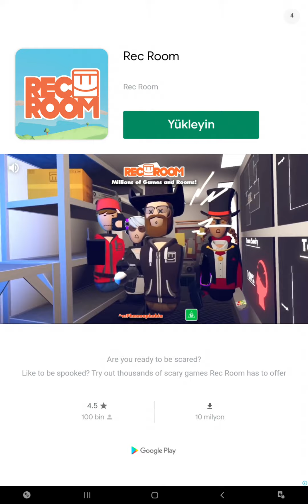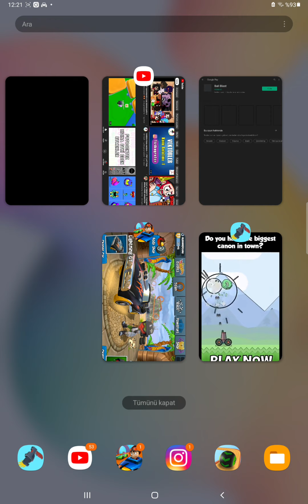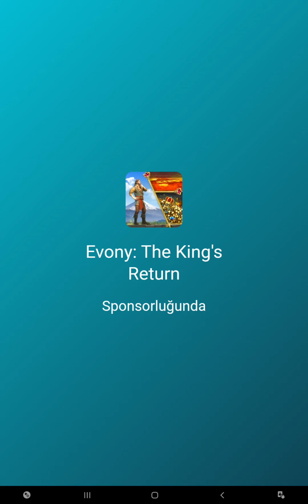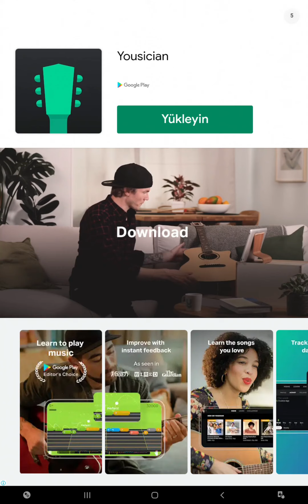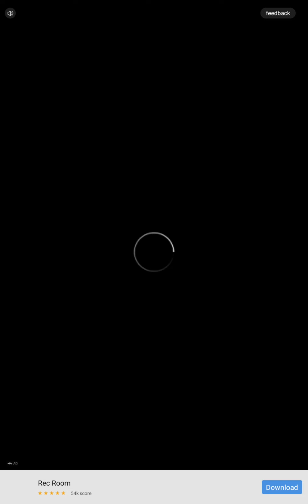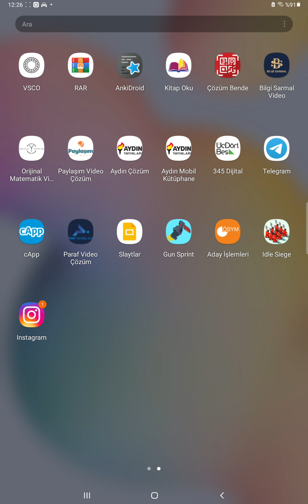AHH ÇOK ACELE ETTİM GUN SPRİT